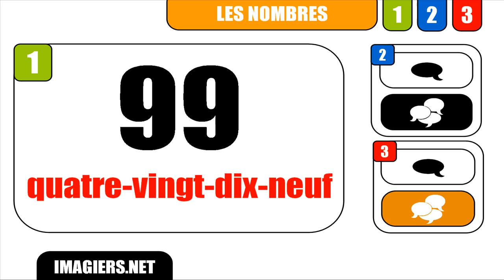French lesson # The numbers #99